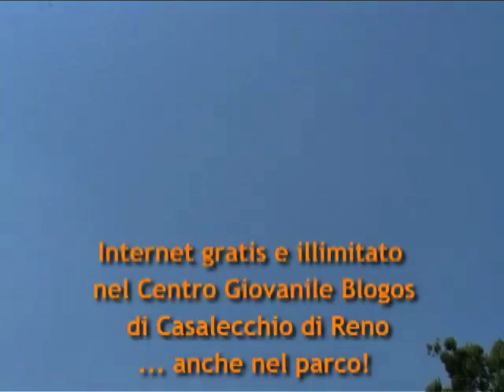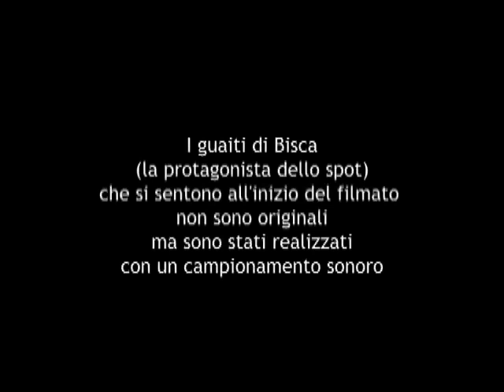Senza fili è meglio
La Blogos Wi-fi Card ti permette di navigare gratuitamente e in maniera illimitata al Centro Giovanile Blogos e anche alla Casa della Conoscenza con il tuo portatile o con qualsiasi altro dispositivo wi-fi. Richiedi la tessera personale agli operatori e il servizio sarà immediatamente disponibile.

Archivio Blogos Webradio
Pubblicato il 29 settembre 2008